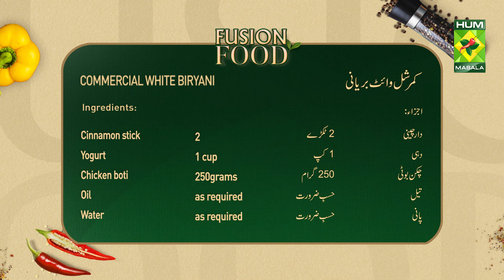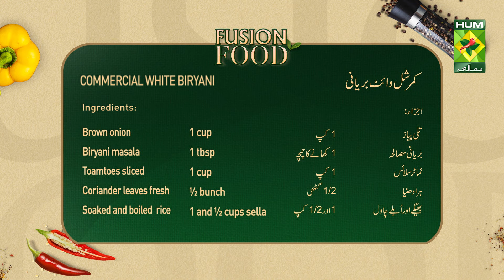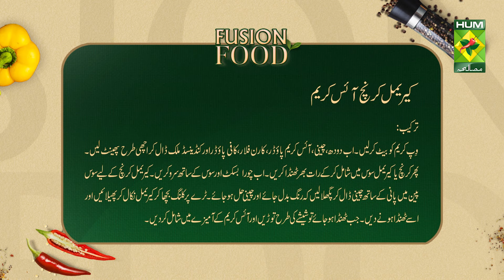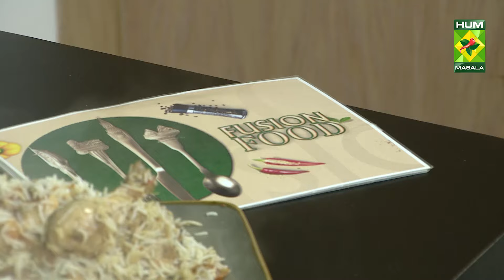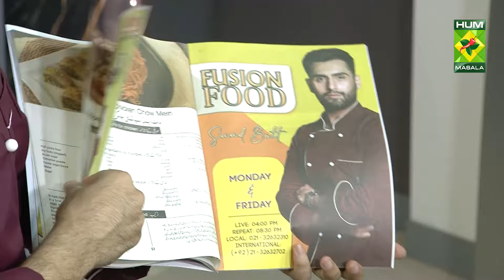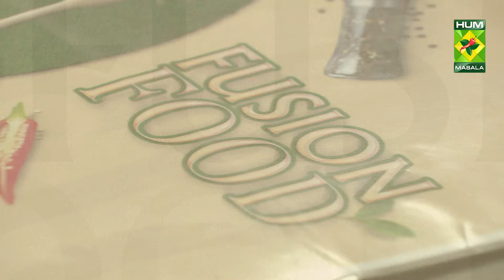Commercial White Biryani & Caramel Crunch Ice Cream | Fusion Food | Chef Saad | 6 Sept 24 | MasalaTV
Commercial White Biryani & Caramel Crunch Ice Cream | Fusion Food | Chef Saad | 6 Sept 24 | MasalaTV  @MasalaTVRecipes

COMMERCIAL WHITE BIRYANI
Ingredients
• All spice powder 1 tsp
• Clove 2-3
• Chicken boti 250grams
• Brown onion 1 cup
• Biryani masala 1 tbsp
• Toamtoes sliced 1 cup
• Button chillies 4
• Coriander leaves fresh ½ bunch
• Soaked and boiled  rice 1 and ½ cups sella

Method
In a pot add oil, add all spices along with yogurt and chicken, let it cook till oil separates, add in brown onions, tomatoes, coriander, and chilies optional. Add biryani masala and cook. Add boiled rice on top. and steam for 10mins. Serve hot.

CARAMEL CRUNCH ICE CREAM
Ingredients
• Whip cream 1+1/4 cup
• Milk (Full fat)    1 cup
• Ice cream powder or custard powder vanilla ¼ cup
• Sugar 4-5
Caramel

Method:
Beat and whip cream. Soft peaks. Add sugar, ice cream powder, corn flour, condensed milk, beat well. Add in crunch or caramel sauce and chill over night. Serve with crushed biscuits, and sauce.

For caramel crunch
Add sugar in a sauce pan with water. Let it melt. When color changes and sugar dissolved. Pour into a silicon mat and let it cool. Once cooled break like glass. And add into the ice cream mixture.

This show is hosted by Chef Saad Butt who gives a personalized fusion twist to international cuisines. The chef also provides a calorie count for each dish in the episode and mentions healthy substitutes for the ingredients to ensure a touch of healthiness in her dishes.

Masala Recipes | Masala Recipe | Hum Masala TV | Masala Recipes | Masala Recipe | Hum Masala TV | Hum Masala | Masala TV